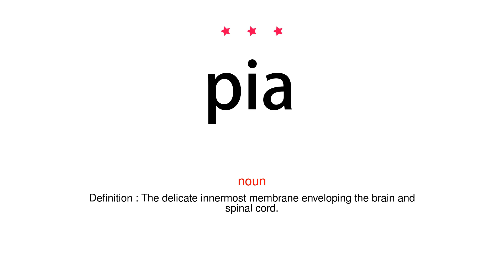How to pronounce pia - Vocab Today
The pronunciation of the word pia in Amercian accent is demonstrated in this video. If the word is from another language, such as brand name, it will be pronounced in its original language. Based on the word frequency, this is of 3 stars difficulty.

The word pia has the following meanings:
1. (noun)
Definition : The delicate innermost membrane enveloping the brain and spinal cord.